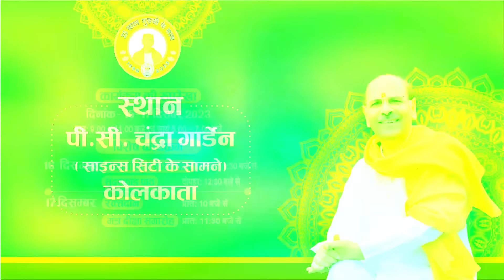अपनों से प्रेम करो, मोह नहीं | Love your relations without attachment | Sudhanshu Ji Maharaj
अपनों से प्रेम करो, मोह नहीं
Love your relations without attachment

रिश्ते-नाते, परिवार, मित्र, बच्चे ये सबके जीवन में रंग भरते हैं। लोग यहाँ तक कहते हैं कि हम तो अपने बच्चों के लिए ही जी रहे हैं। किसी भी संसारिक मनुष्य के लिए ऐसा सोचना प्राकृतिक है लेकिन ये भी याद रखना चाहिए कि हमें अपनों से प्रेम हो लेकिन हम उनके प्रति मोह में न बंधें। तो क्या अंतर है मोह और प्रेम में और बिना मोह के अच्छा जीवन कैसे जिया जा सकता है?